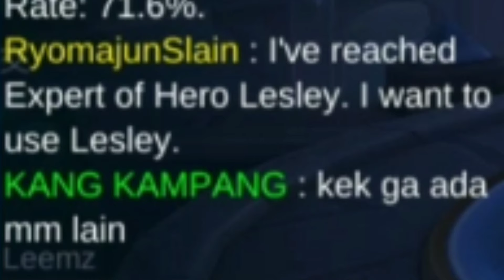HOW TO USE LESLEY BUAT ORANG TOLOL DI MOBILE LEGENDS GAMEPLAY BY RYOMAJUNZ